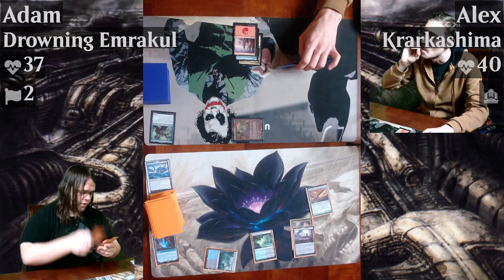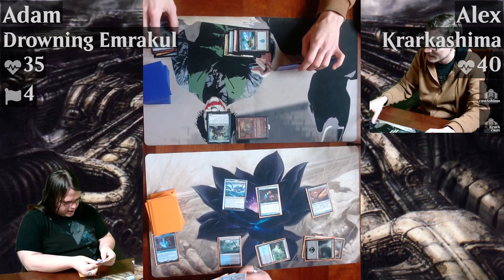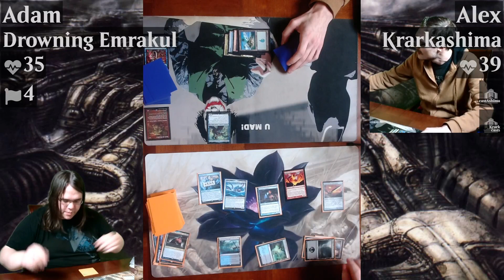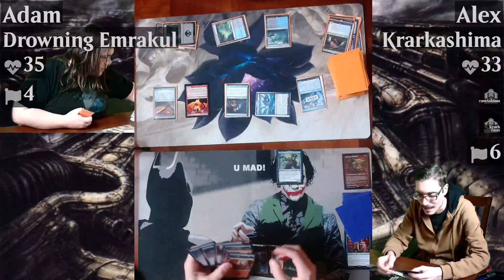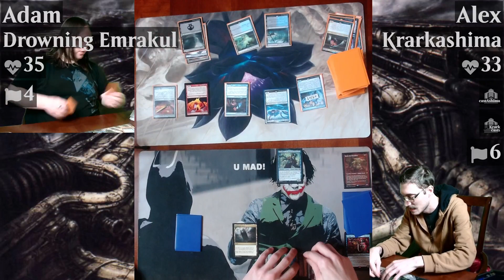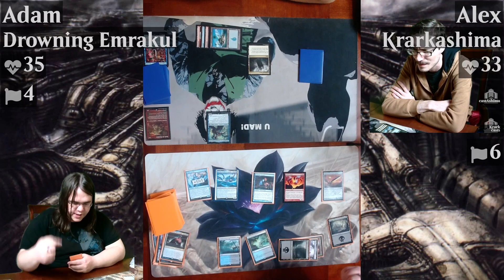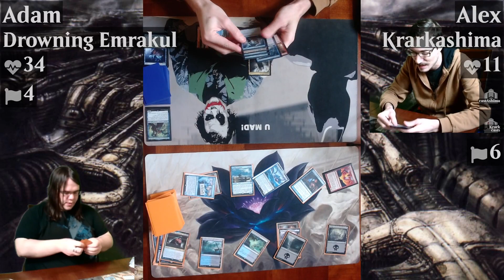NotWA (part 7)